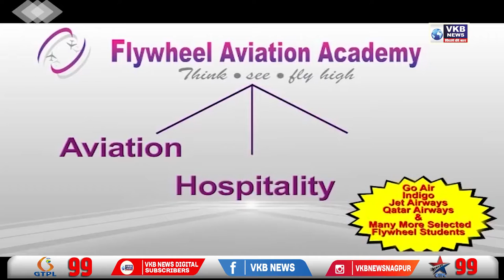रामटेक - आशीष जयस्वाल का रामटेक में भव्य स्वागत